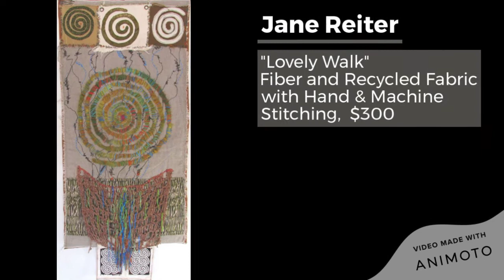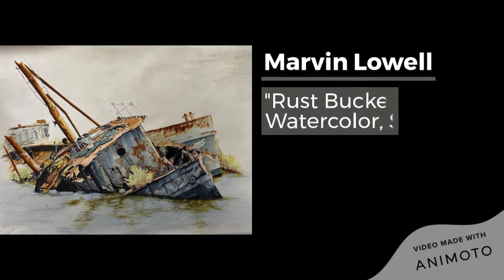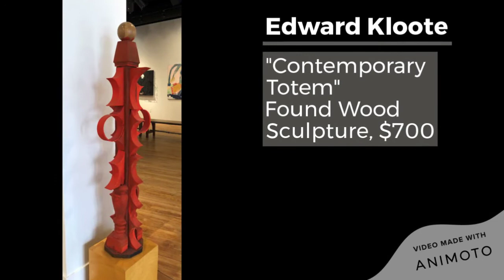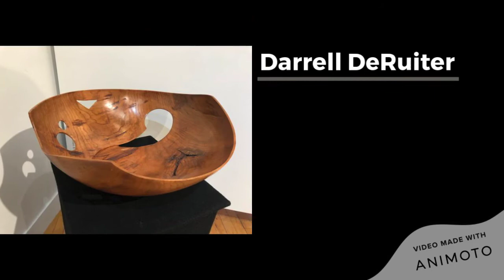West Michigan Art Competition (2021) - Exhibit Tour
The 35th Annual LowellArts West Michigan Art Competition highlights outstanding artwork by Lower West Michigan artists who reside in a 25-county region. Five cash awards totaling $2500 were awarded. Artists could submit one piece for consideration by the juror. This year's distinguished juror is Richard Brinn, an accomplished artist and educator originally from Detroit, MI.

Exhibition Dates: February 13 – April 10, 2021